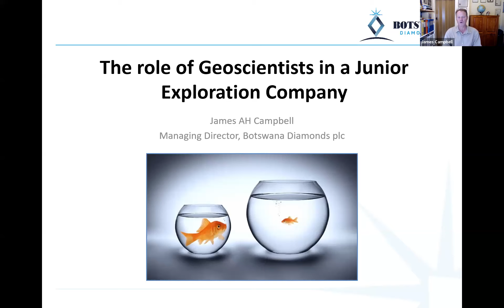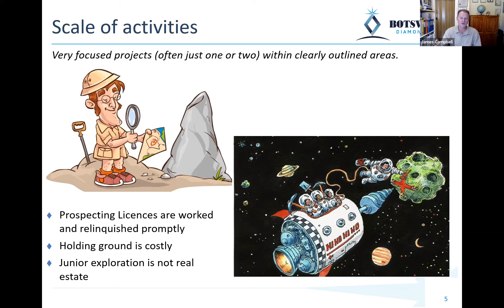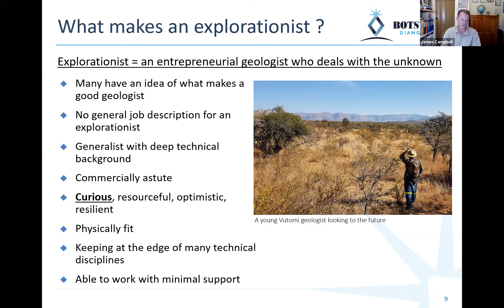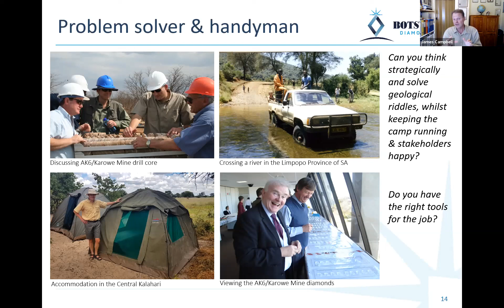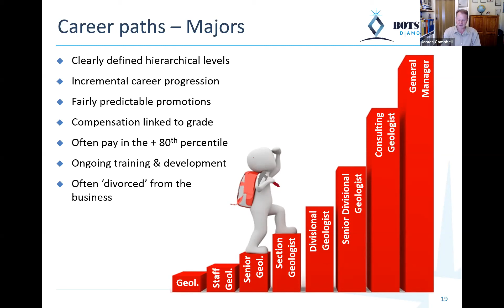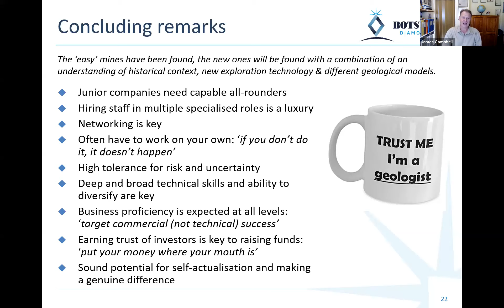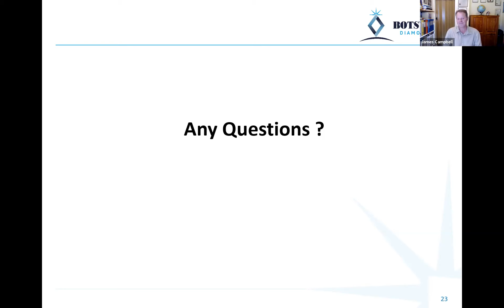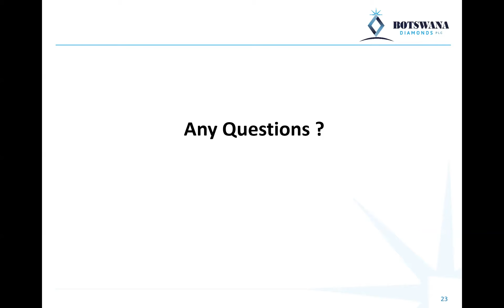The role geoscientists play in junior exploration companies - James Campbell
08 April 2020 GSSA Lunchtime Talk with James Campbell

James Campbell, Managing Director at Botswana Diamonds Plc, talks about the role geoscientists play in junior exploration companies.